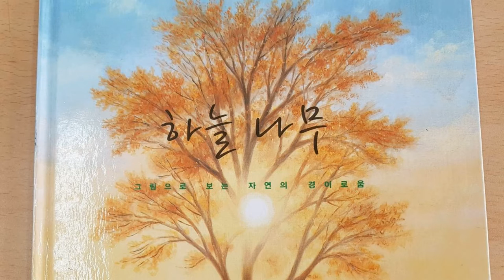하늘나무 ㅣ동화책ㅣ자연의 경이로움Tree of Heaven ㅣFairy story bookㅣThe wonders of nature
We will try to show you better video in the future.😁😄👌

안녕하세요
오래전에  읽었던  그림동화입니다.
너무 그림이 너무  이뻐서  감동 받았는데
그림파일이  남아 있어  만들어 보았습니다.
원래  책은 휠씬  색채감이 뛰어난 동화책입니다.
  한그루의 🌳나무가  계절과 주변의  변화에
따라  달라지는 것을   그림과 글로  간단하게
엮었습니다.
원래  나무중 빠진나무가  눈꽃나무  등이
있습니다.
아이들뿐만 아니라  어른들도  읽으면 힐링이
되는  동화인것 같아  소개 합니다.
그림으로 보는 자연의 경이로움